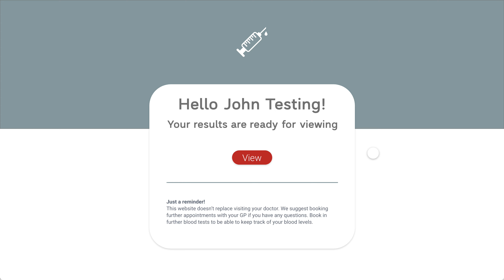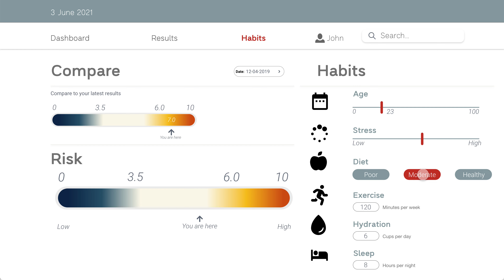Dashboard at the end weird